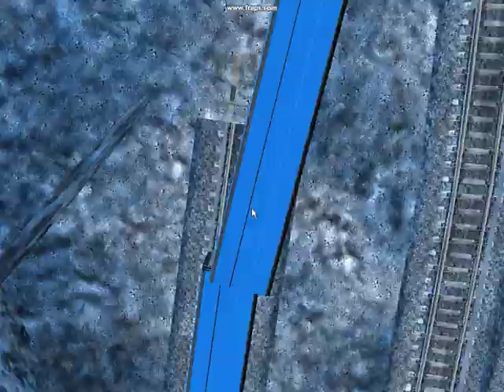MSTS Berlin feat. Neophyte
Ein kleines Video mit meiner Lieblingsmusik!